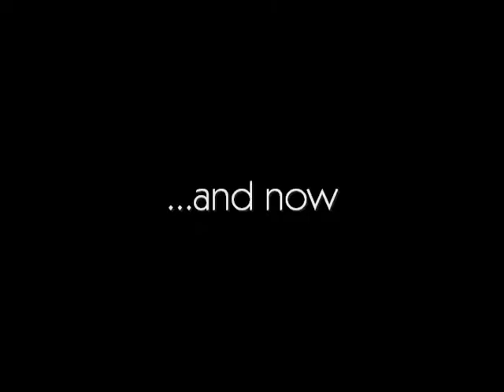2016Christmas Eve Children's Advent Reading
Our children helped us with our Christmas Eve advent reading this year